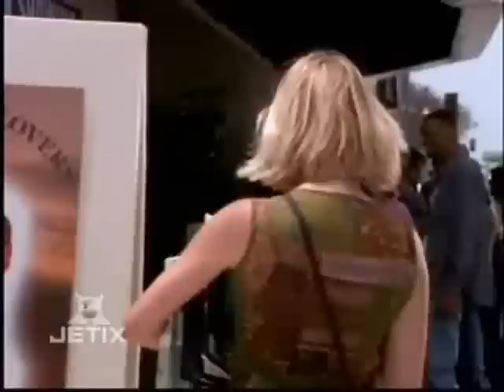MegaMorph Pink & Yellow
the best female power rangers that are Pink & Yellow but i added blue in mystic force